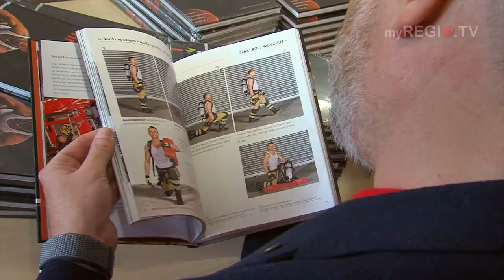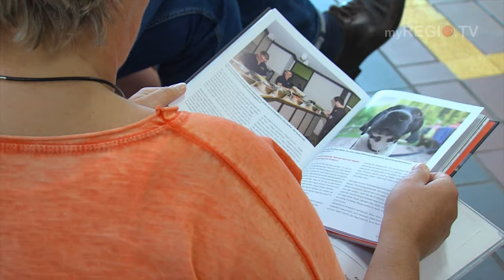myREGIO.TV: fit for fire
Er ist nicht nur der beste deutsche Firefighter, sondern auch Europa- und Weltmeister -
Joachim Posanz.
Ganz im Sinne seines Mottos "Your Workout is my Warmup" zeigt er Ausschnitte eines speziellen Ganzkörpertrainings, das sich aus dem Feuerwehrsport ableitet und für alle Fitnessbegeisterten geeignet ist.